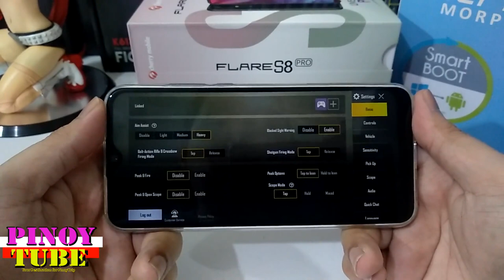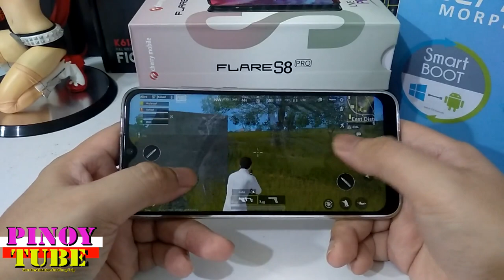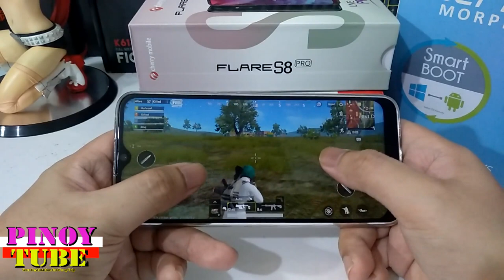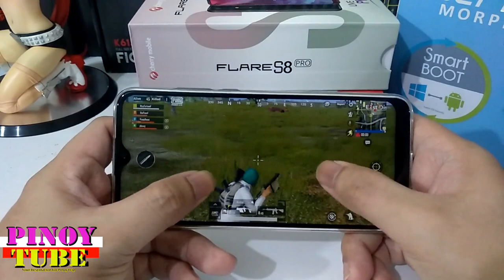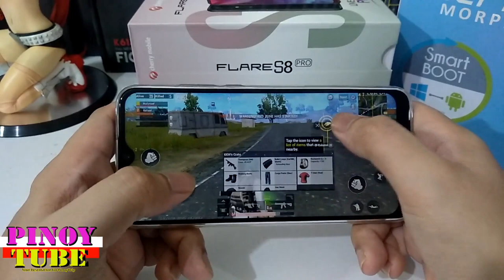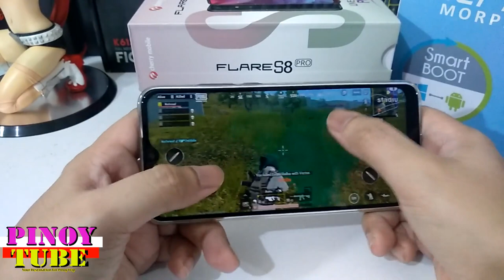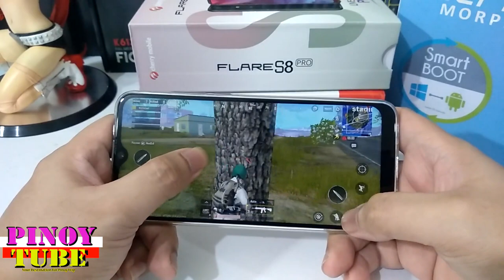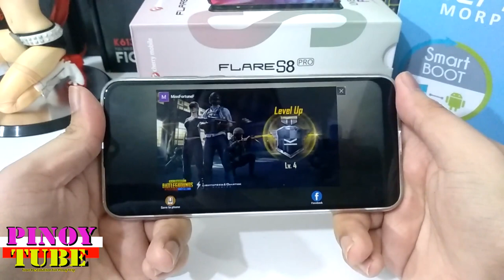Cherry Mobile Flare S8 Pro Pubg Mobile Lite Gametest - Pinoytube